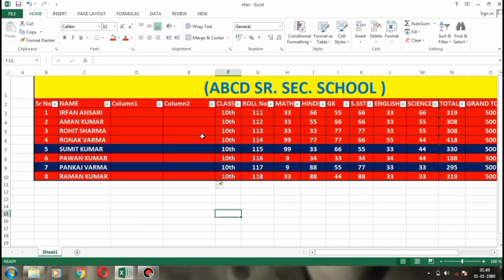Ms Excel ka ya trick And Trips kya aap ko pata hai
About this video is